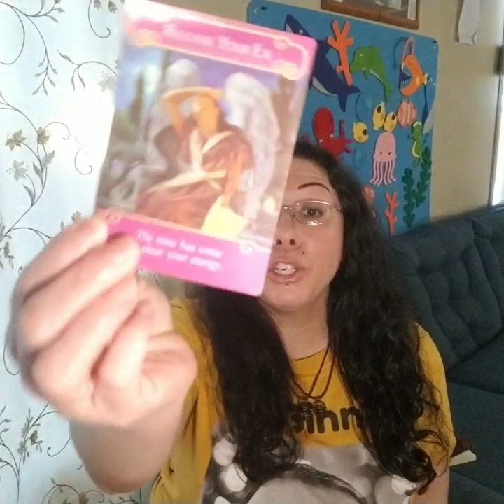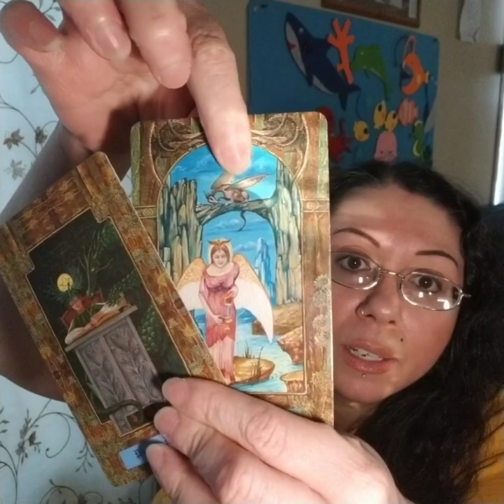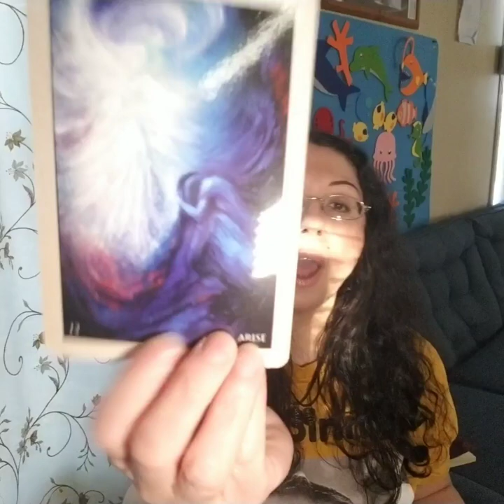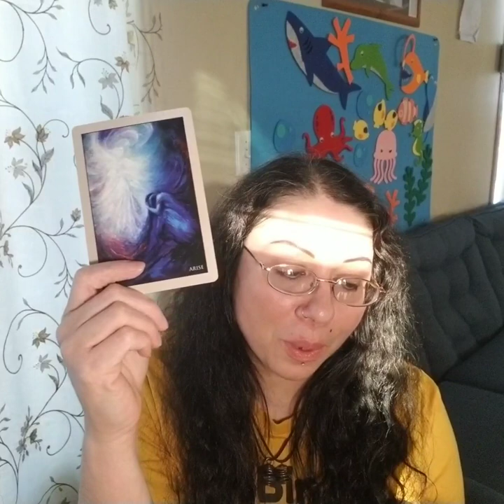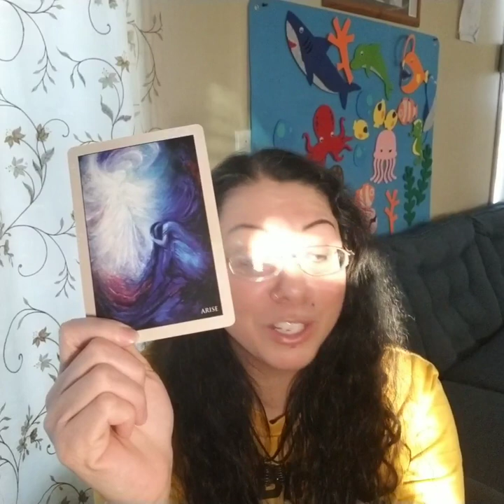Libra, "The Wild Child Falls in Love" Twinsoul Reading